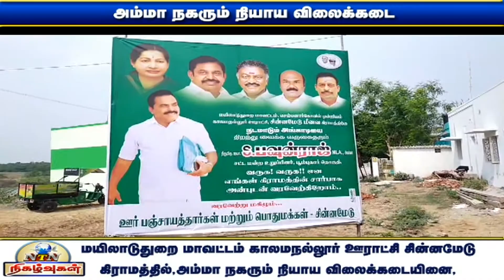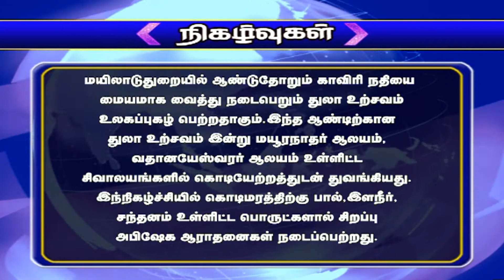NTN நிகழ்வுகள் 06-11-2020